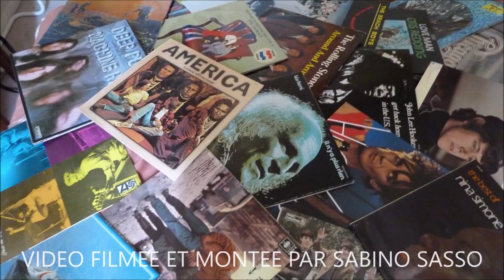HELENA NOGUERRA TRIBUTE A OLIVIER LIBAUX (MON PETIT VERRE D'EAU) LIVE AU CAFE DE LA DANSE PARIS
HELENA NOGUERRA TRIBUTE A OLIVIER LIBAUX (MON PETIT VERRE D'EAU) LIVE AU CAFE DE LA DANSE PARIS LE 21 NOVEMBRE 2021